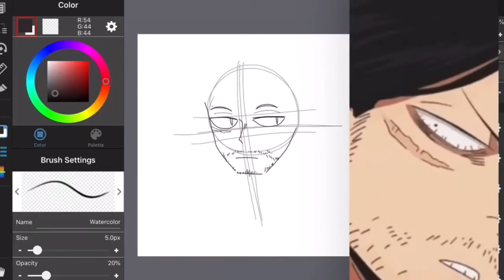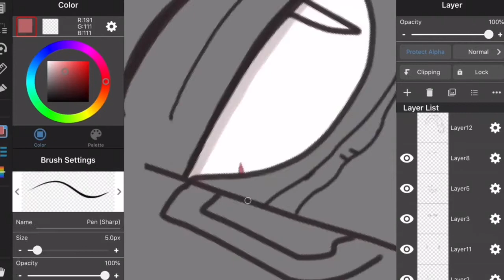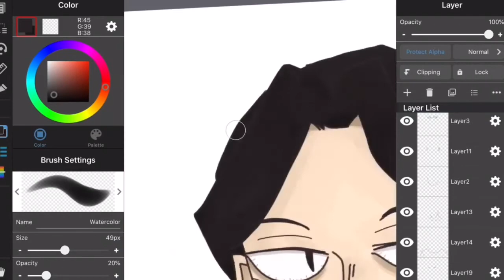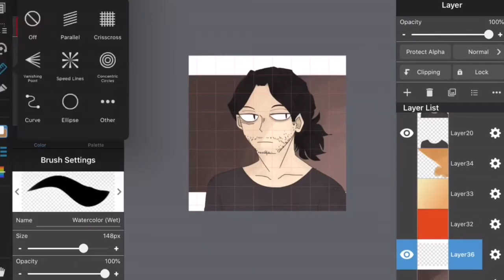BNHA/MHA Speedpaint - Aizawa Shouta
Credits:
Songs:
+ It’s a Trip by Joywave
+ Interludes by Daniel Garrow
+ Illuminations by Michael Lockwood
(I got these songs from IMovie)
Drawing by Chocoffet (me)
The character from this video is not mine, it’s from an anime called “My Hero Academia” // “Boku No Hero Academia” ..